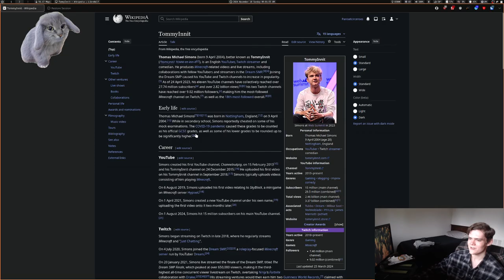Time (Time)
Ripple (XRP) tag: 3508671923